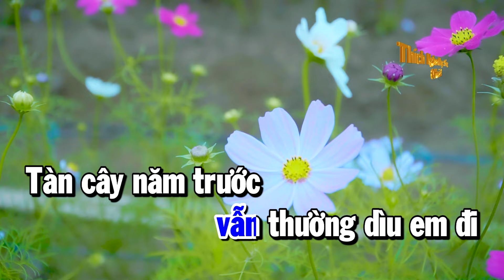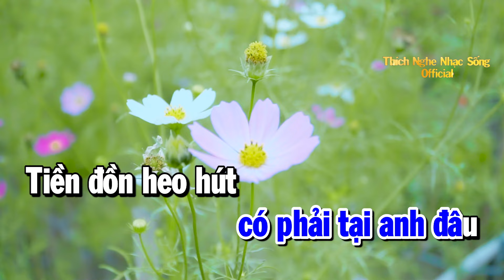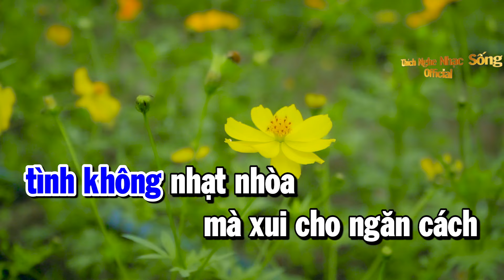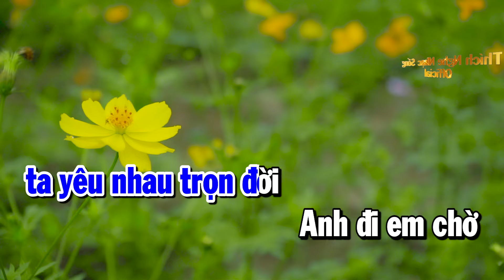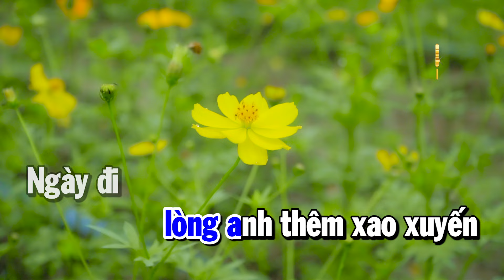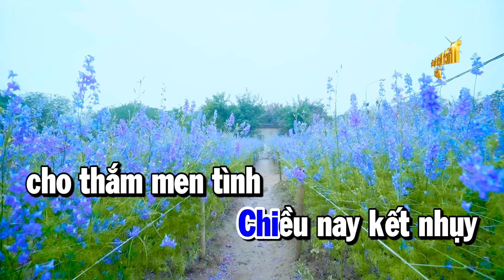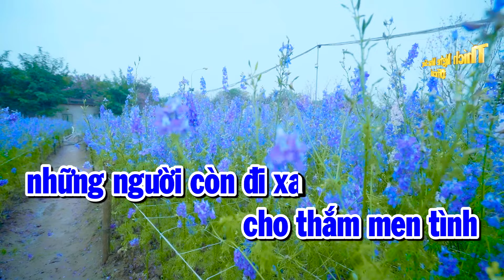Hái Trộm Hoa Rừng Karaoke Tone Nam - Beat Chuẩn Dễ Hát Nhất - Thích Nghe Nhạc Sống Karaoke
►Bài hát : Hái Trộm Hoa Rừng Karaoke Tone Nam - Beat Chuẩn Dễ Hát Nhất - Thích Nghe Nhạc Sống Karaoke